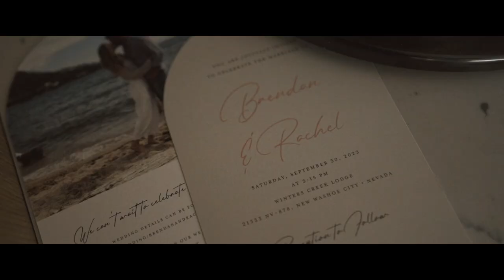AJ Photography | Armando Nevarez | Rachel & Brendan's Wedding at Winters Creek Lodge Reno, NV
The Wedding of Rachel and Brendan, even with the weather conditions, that didn't stop them from enjoying their day, coming together as husband and wife.